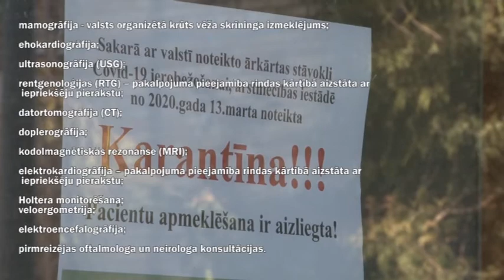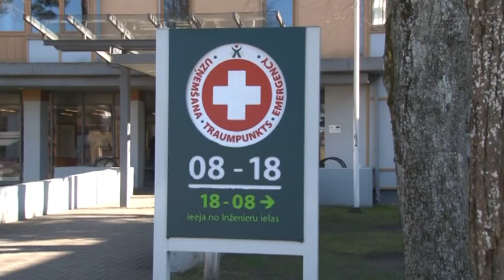Ventspils slimnīcā daļēji atsāk pieņemt pacientus.